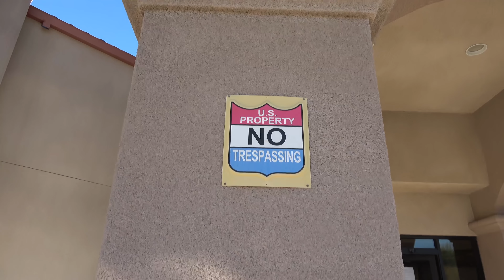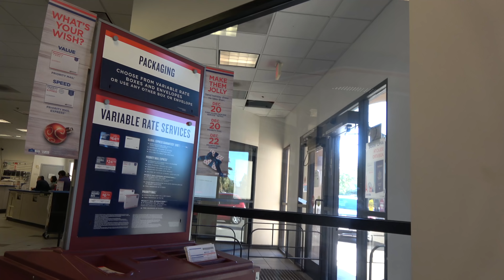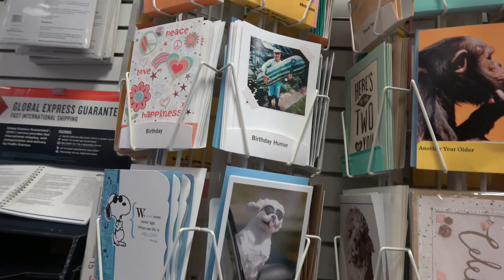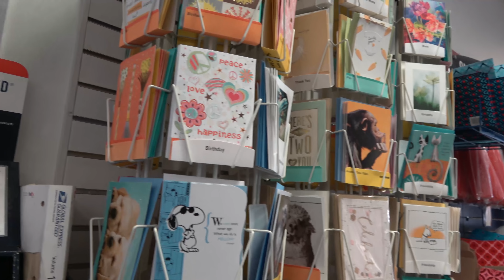1ST AMENDMENT AUDIT LA QUINTA POST OFFICE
BABA YAGA NEWS UPDATE
news now
top channel rstv
english news
news bulletin
First amendment audits
1st amendment audit
independent Media
independent journalist
government accountability